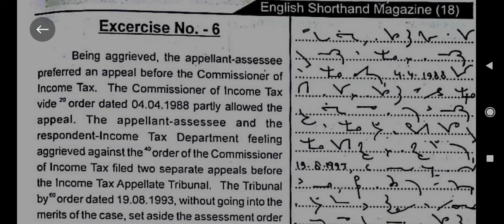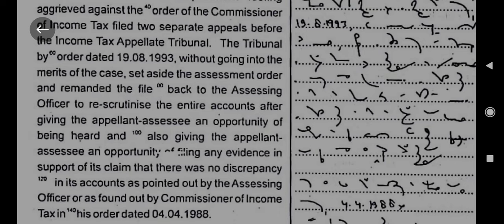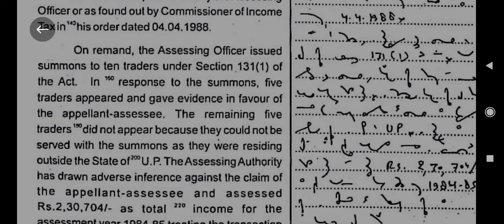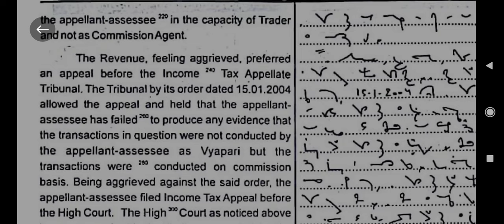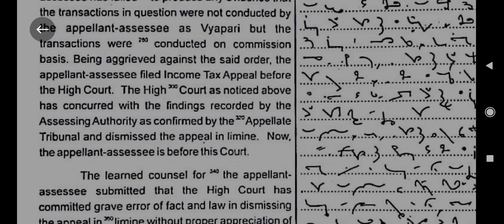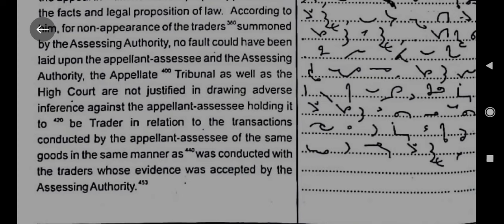legalshorthanddictation patnacivilcourt allahabad_high_court